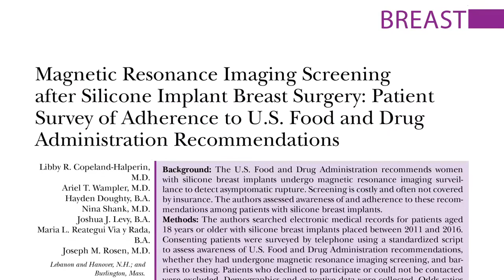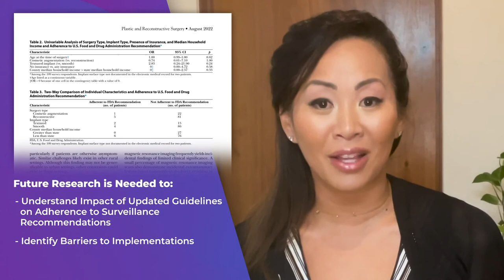MRI vs. Ultrasound for Routine Breast Implant Screening— Video Discussion by Lee Squitieri, MD, MS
In this video, Lee Squitieri, MD, MS discusses “Magnetic Resonance Imaging Screening after Silicone Implant Breast Surgery: Patient Survey of Adherence to U.S. Food and Drug Administration Recommendations” by Copeland-Halperin, Wampler, Doughty, et al, which appears in the August 2022 issue of Plastic and Reconstructive Surgery, Volume 150 Issue 2.